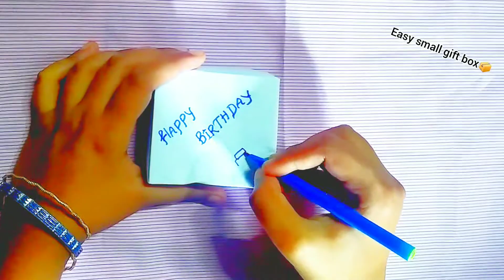DIY Gift box/Easy gift box using paper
welcome to priya's crazy craft.

In this video how to make small gift box with paper easily.

Birthday gift box|gift box|small gift box|paper gift box